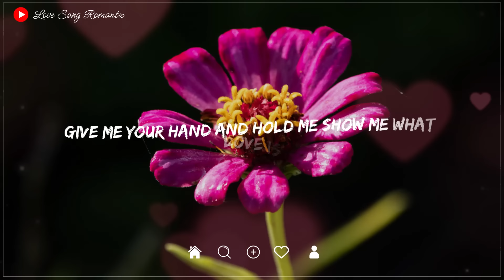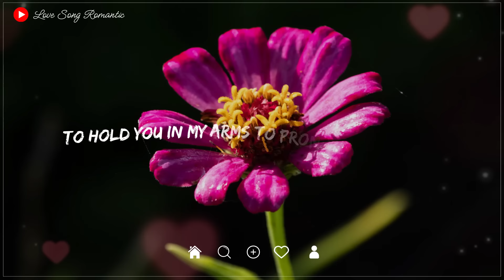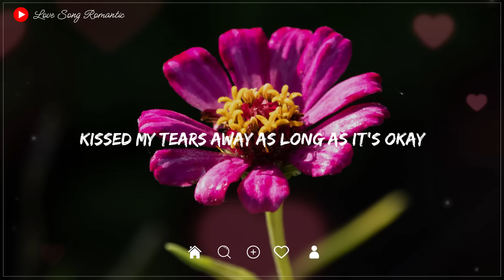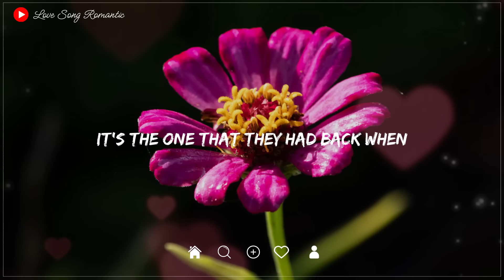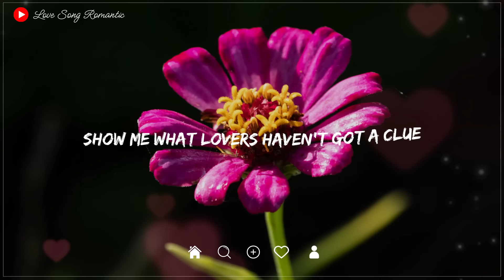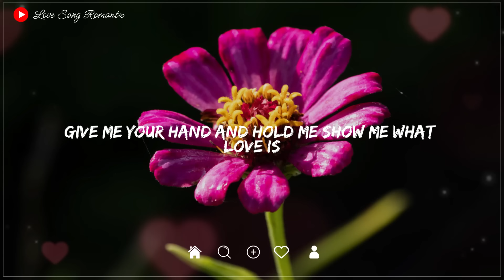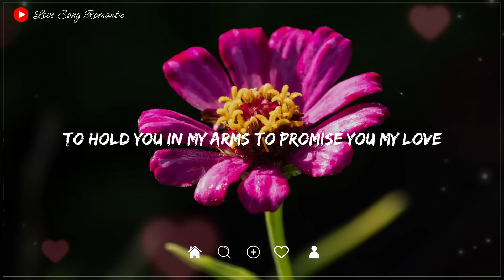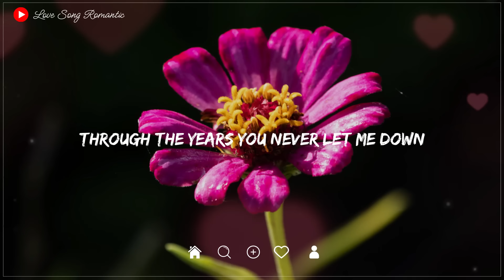PAMPATULOG 2024 ( Lyrics ) Relaxing Love Songs Of All Time Sleeping Music , Deep Sleep Music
Immerse yourself in the enchanting world of romantic melodies that speak to the heart and soul. Our channel is dedicated to curating a collection of timeless love songs, carefully chosen to evoke emotions, stir memories, and create the perfect soundtrack for your most cherished moments.

💖 Embark on a journey through the most beautiful love songs spanning genres and eras. From classic ballads to contemporary hits, our playlist is designed to take you on a musical voyage of love.

💖 Explore the depth of emotions with lyrics that capture the essence of love – its joys, its challenges, and its everlasting magic. Our carefully selected songs are not just tunes; they are stories waiting to be felt.

💖 Revisit the classics that have stood the test of time, providing the backdrop to countless love stories. Whether you're reliving nostalgic moments or discovering these gems for the first time, our channel has something for everyone.

💖 Dive into specially curated playlists for different moods and occasions. Whether you're looking for the perfect date night tunes or soothing melodies for a quiet evening, we've got you covered.

Thank you for being a part of our musical journey.